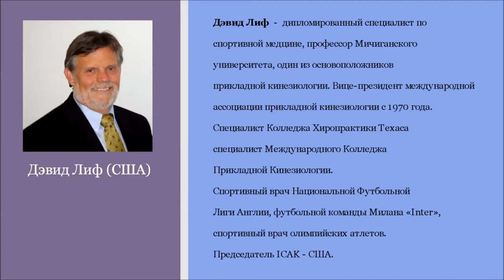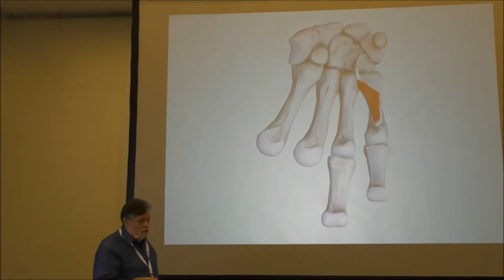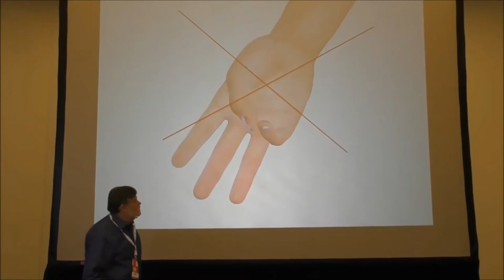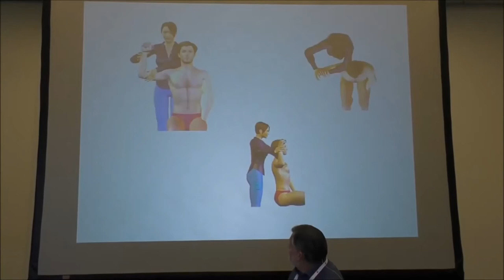Мастер класс метра прикладной кинезиологии Девида Лифа, часть 2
В этом видео метр работает с воротниковой зоной и руками